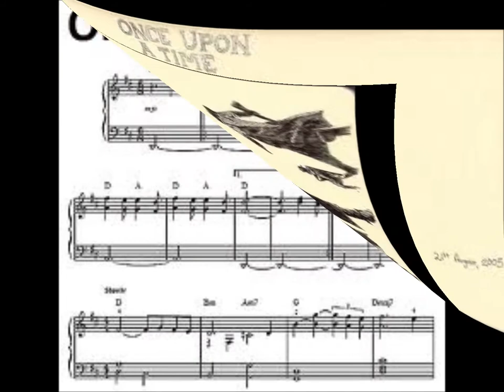Once Upon A Time In The West - Fan Art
In tribute of Sergio Leone, Ennio Morricone, Jason Robards, Henry Fonda, Charles Bronson and Claudia Cardinale; [1968]. Landscapes from Almeria/Taberna in Spain where many Spaghetti Westerns were filmed.